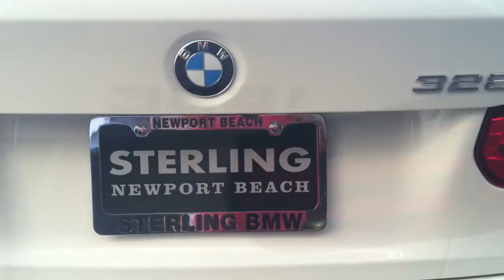Happy Birthday Nancy